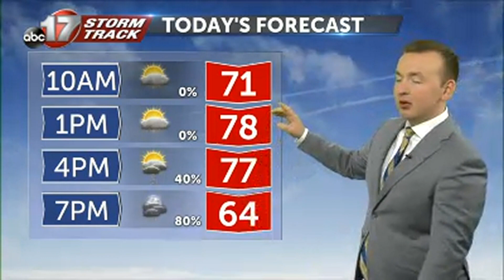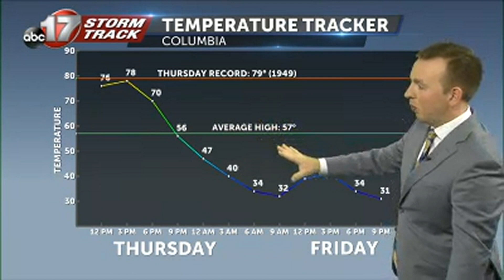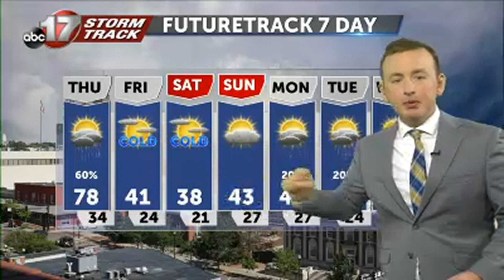Tracking todays round of storms, and winter air for the weekend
Tracking todays round of storms, and winter air for the weekend | Read the full story